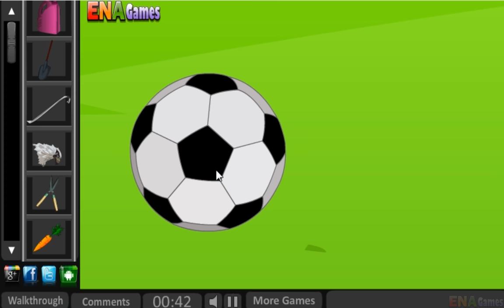Backyard Escape 2 Walkthrough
Play Backyard Escape 2